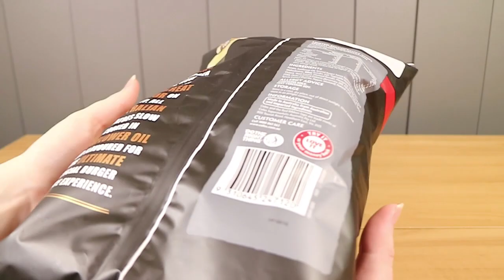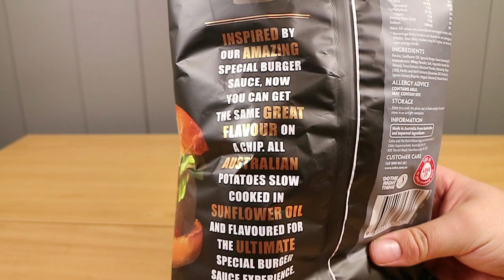Limited Edition Coles Special Burger Sauce Potato Chips Food Tasting Review | Birdew Reviews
We taste test the Limited Edition Coles Special Burger Sauce Deli Style Potato Chips!